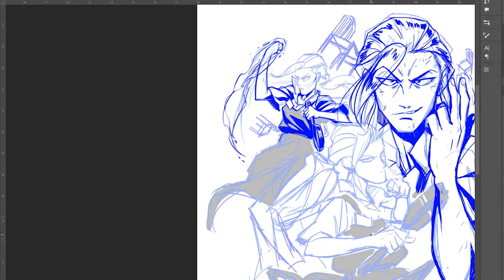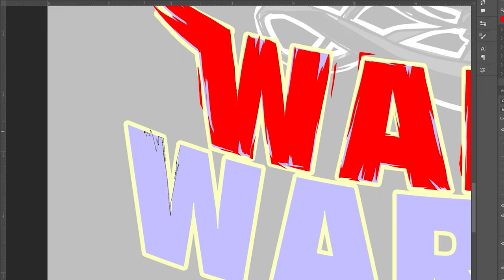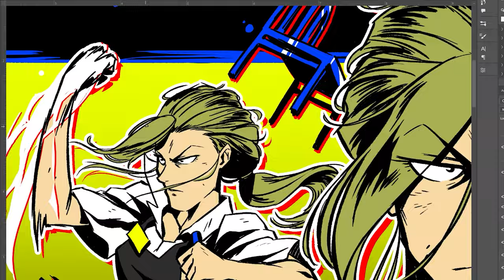WAFFLE WARRIOR SHIRT DESIGN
The official Waffle Warrior x Zach Raw collaboration merch is live! Since the viral video and artwork blew up I've been in contact with @L4G_Wolfsbane420 Halie (aka Waffle house Wendy) and we decided to team up to get this shirt made through Flash Flood Print Studios. This is a special printing with Chrome metallic ink used for the lettering and all the metal grey areas. Stickers are also available and will have holofoil in those same spots. This is the first edition run and if its a hit, we might do more. check out the link and thank you to everyone for the support.